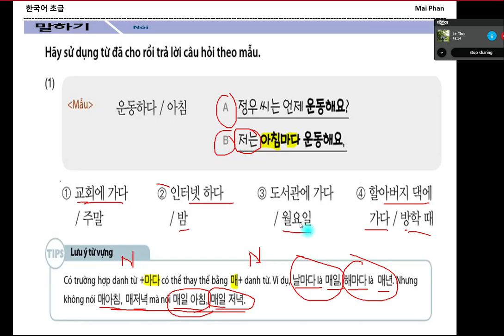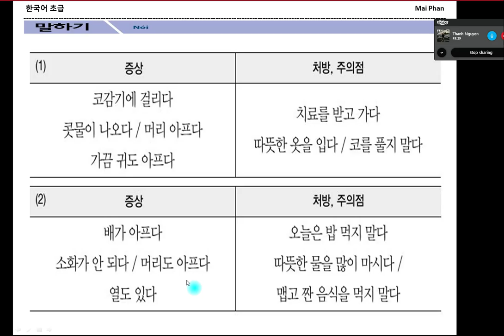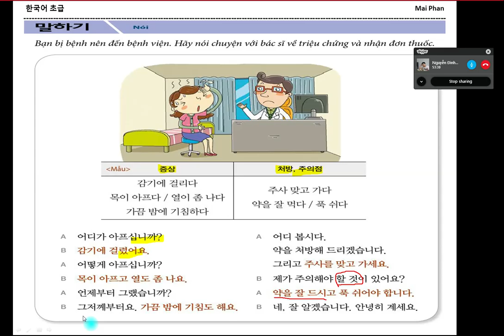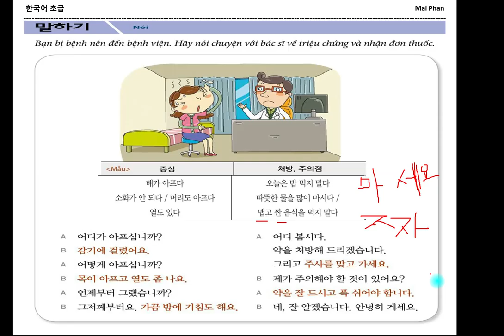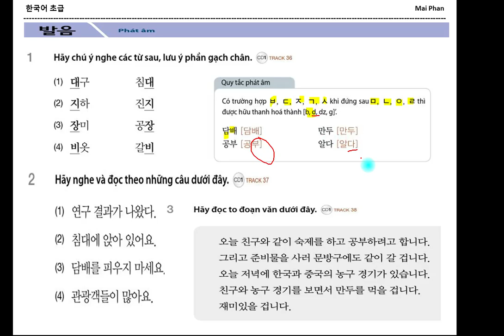bài 10: 가족(2)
LỚP TIẾNG HÀN ONLINE - Skype: MaiPhan0315